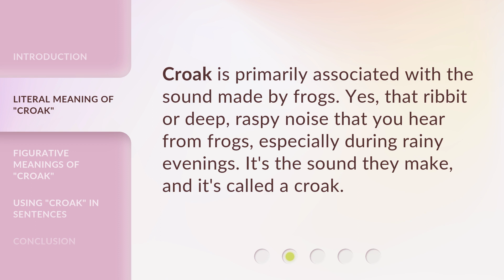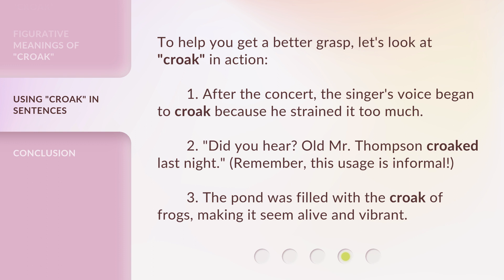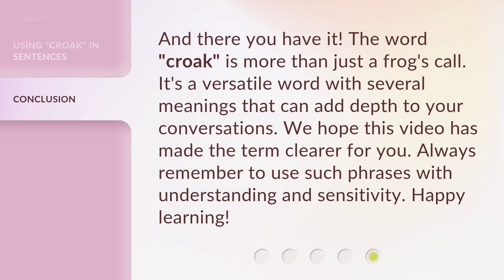Understanding the Phrase "Croak"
Unveiling the Mystery of 'Croak' • Discover the fascinating meanings behind the word 'croak' in this captivating video. From the literal sound made by frogs to its metaphorical uses, learn how to use 'croak' in various contexts. Join us as we dive into the intriguing world of this versatile word!

00:00 • Introduction - Understanding the Phrase "Croak"
00:21 • Literal Meaning of "Croak"
00:40 • Figurative Meanings of "Croak"
01:29 • Using "Croak" in Sentences